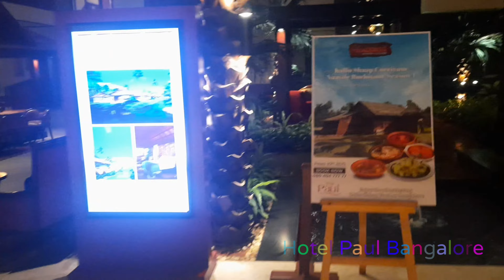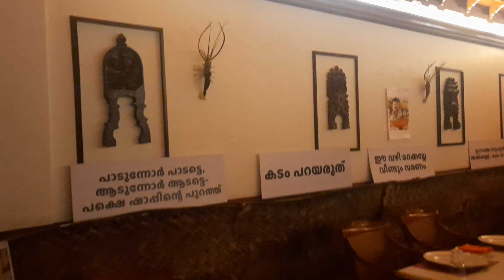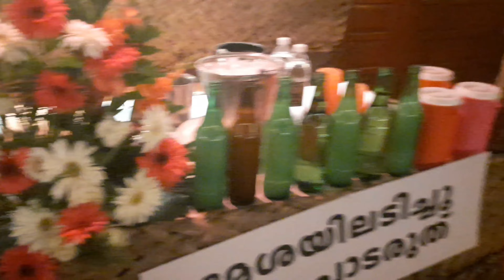Hotel Paul Bangalore 2022